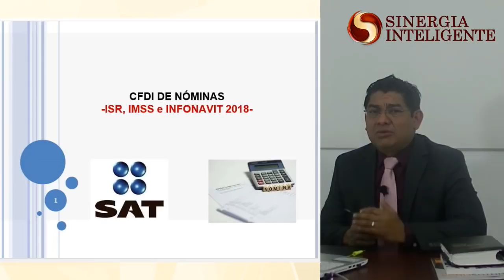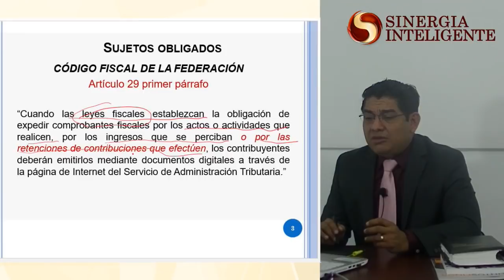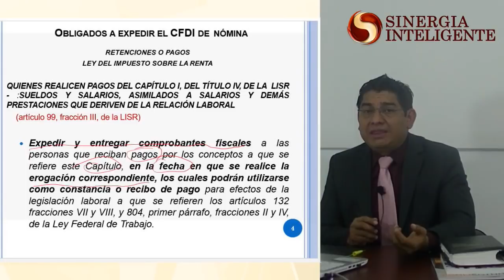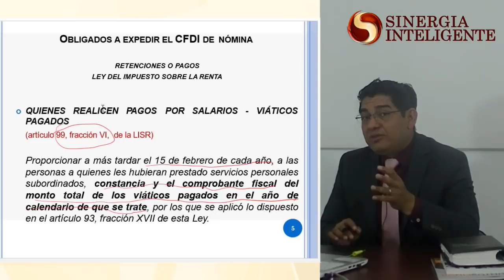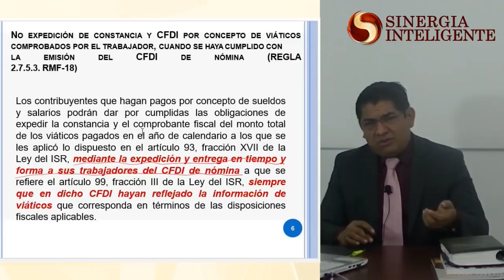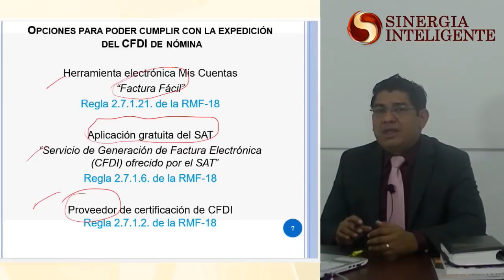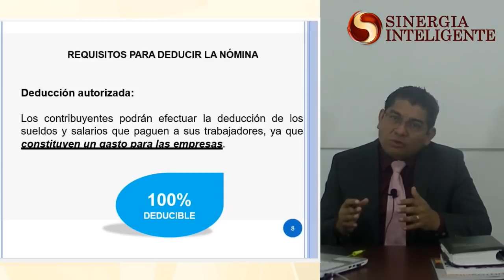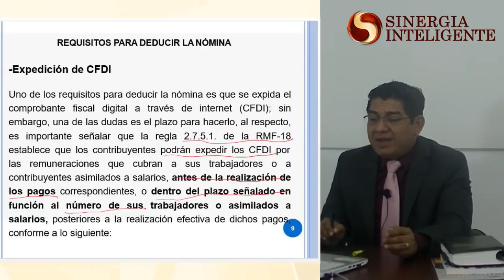CFDI de Nóminas: ISR, IMSS e INFONAVIT 2018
Expositor: L.C.P., M.A. y E.F. Juan Carlos Victorio Domínguez, adquiere este Curso y conoce nuestro Catálogo completo